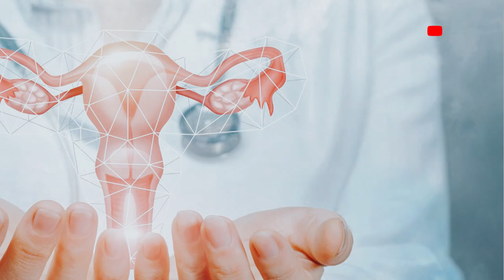Dokter 24 - Injak Jempol Biar Ketularan Mens? Share Cara Biar Nggak Telat Mens!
Sobat Sehat pasti pernah mengalami ya berusaha untuk minta teman injak jempol kaki biar ketularan haid? Ini mitos atau fakta ya?